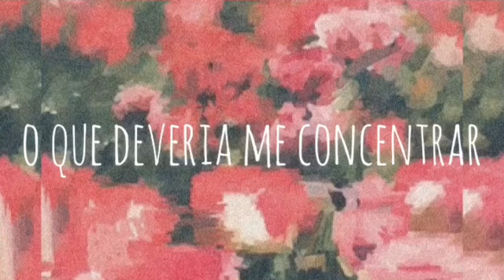Rival Schools - Small Doses (TRADUÇÃO)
Artista: Rival Schools
Ano: 2011

Letra:

Don't you come around
Distraction of my energy
Until i forget what I was meant to focus on some

Other times I confide in you
I can't see the point in fighting
How can I make the invitation any clearer?

Don't stay away
Or come close
Small doses everyone
Don't stay away
Or come close
Small doses everyone

And I can see it now
Staring at me, conversation isn't what I need
And the day will come when my medicine works
For all that it's worth
Find a solution lost a problem
Lost it

Don't stay away
Or come close
Small doses everyone
Don't stay away
Or come close
Small doses everyone

Small doses everyone

These days (these days I feel like)
A snail without a shell
Thees days
These days
I steal, every moment away with you

Don't stay away
Or come close
Small doses everyone